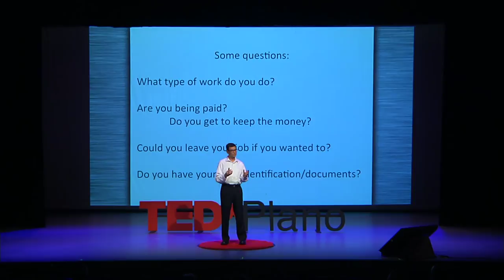Beyond Slavery | Bill Bernstein | TEDxPlano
Bill Bernstein discusses how prevalent slavery still is today, how it is allowed to exist and what needs to happen in order to combat the existence of human trafficking.

Bill is Deputy Director of Mosaic Family Services, an agency serving immigrants and refugees who have suffered human rights abuses. He founded the Multicultural Family Violence Intervention program at the agency in 1997 and the Services for Trafficked Persons program in 2001. He has served as Chair of the Metroplex Refugee Network and the North Texas Immigration Coalition. Bill is also a founding member of the North Texas Anti-Trafficking Team, consisting of federal and local law enforcement, prosecutors and social service providers. Bill is passionate in his belief that, as the Declaration of Independence almost said, “All are created equal.”